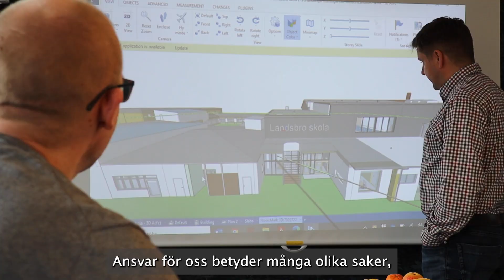Välkommen till Eriksson & Lönn